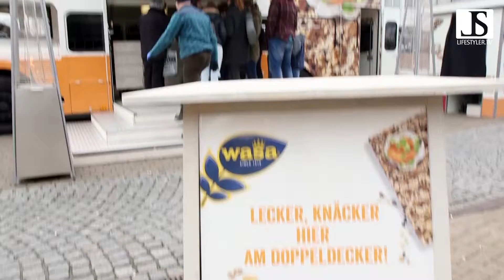Wasatour Oberhausen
Barilla startet mit seinem Produkt "Wasa" eine Pomotion-Tour durch Deutschland. LifestylerTV iist mit dabei und zeigt euch heute einige Impressionen auf Oberhausen. Viel Spaß mit dem Film !
Wasa ist seit 1919 das größte Knäckebrot Bäckereiunternehmen weltweit und verkauft Produkte in über 40 verschiedenen Ländern. 1999 wurde Wasa mit vielen anderen Bäckerei-Marken wie zum Beispiel Harry’s, Pavesi und Mulino Bianco Teil der Barilla Group. Es gibt Wasa Bäckereien in Filipstadt (Schweden) und Celle (Deutschland). An diesen Standorten backen wir unser Knäckebrot und andere Bäckereiprodukte fur viele Länder auf der Welt.